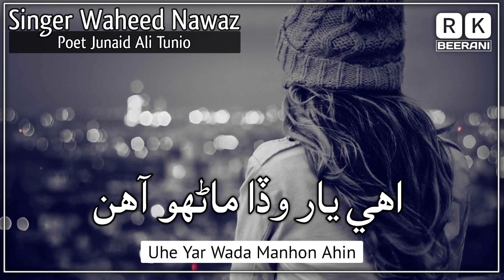Uhe Yar Wada Manhon Ahin | Waheed Nawaz | Sindhi Song - Rk Beerani